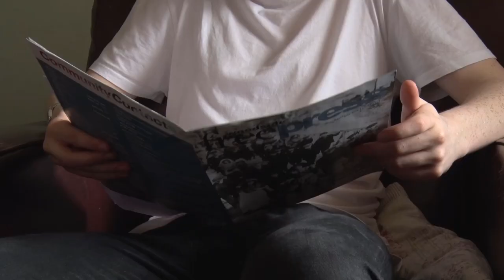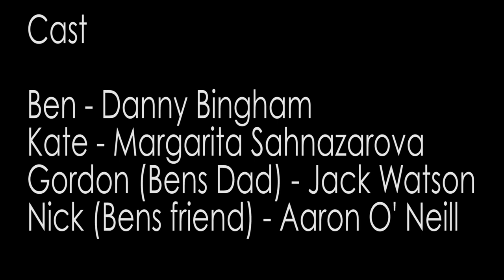Coming Out - Short Film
Second Short film for College.